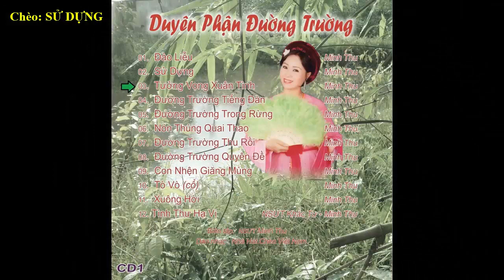Hát Chèo: SỬ DỰNG - VỊ THỦY ĐẦU CAN NHẬT - NSND Minh Thu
Hát Chèo: SỬ DỰNG - VỊ THỦY ĐẦU CAN NHẬT